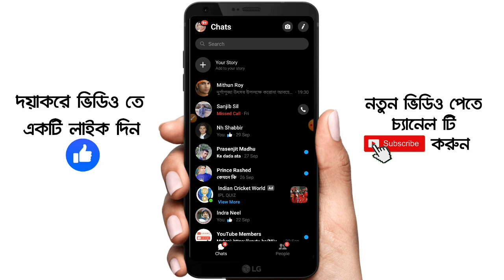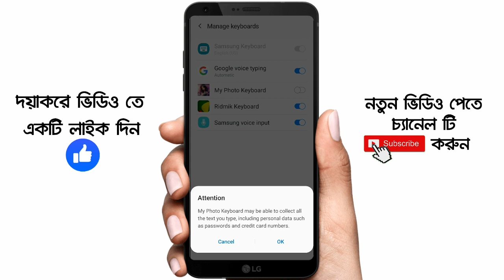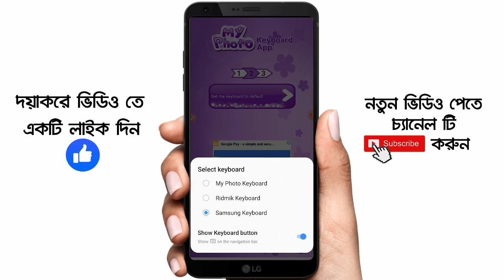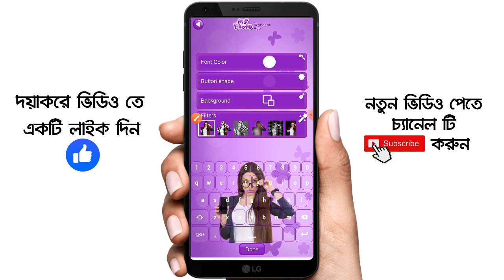Keyboard এ নিজের বা প্রেমিকার ছবি সেট করুন | by Akash Bangla Tricks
🌐 Follow us-